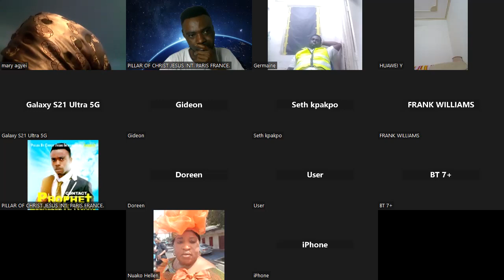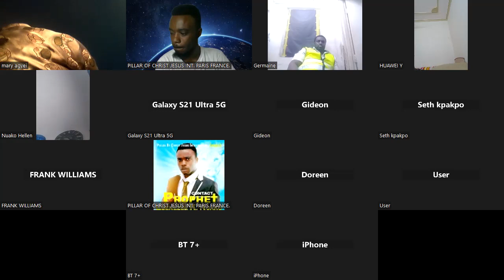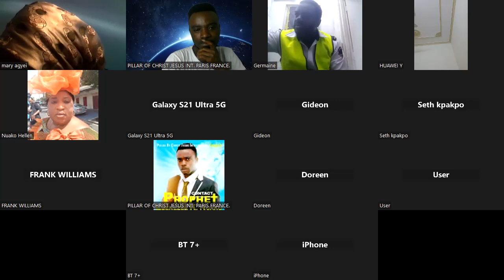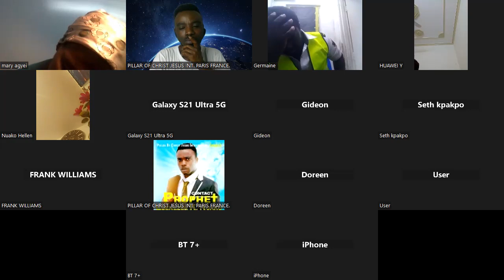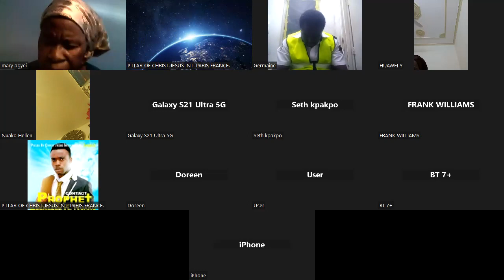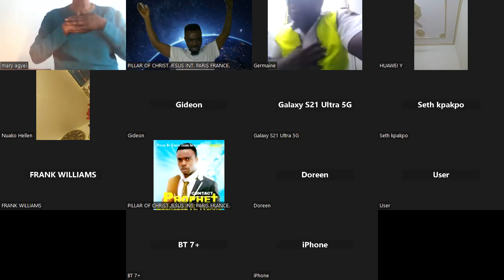POCJI GHPAGE/ JOIN US PILLAR OF CHRIST JESUS INT